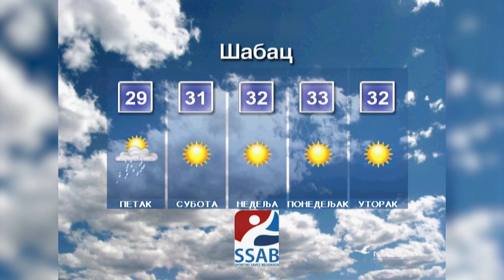Informativna emisija "Na licu mesta", četvrtak 2.8.2018.